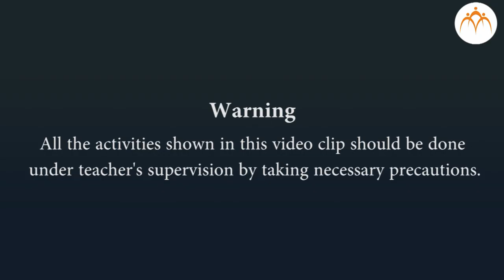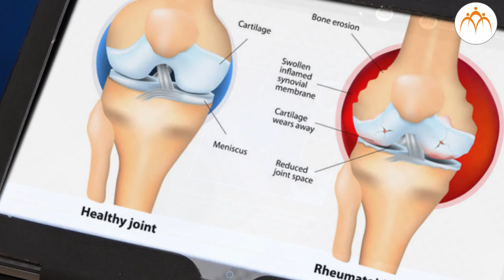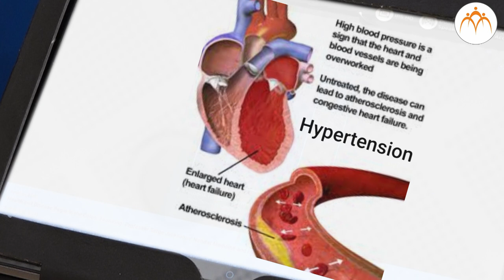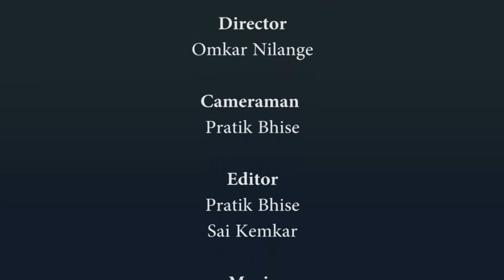Non - Infectious Diseases